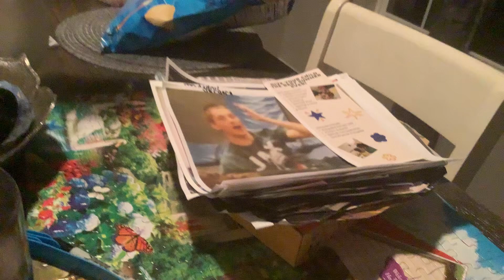August 19, 2023